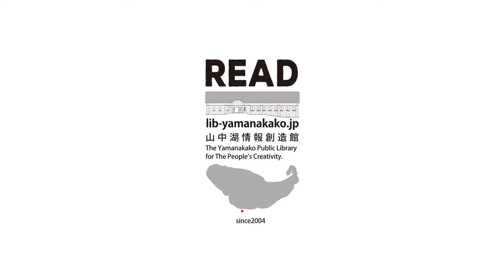あやしい植物図鑑〜誰かに話したくなる〜 - 新着図書からこんにちはreboot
新着図書からこんにちはを、reboot（再開）します。
まずはこちら

『誰かに話したくなる あやしい植物図鑑』
　菅原久夫 監修、白井匠 絵、クリハラタカシ 絵
　ダイヤモンド社

【目次】
第1章 強すぎて、あやしい
(マンガ 強すぎてあやしい植物編　ライオンゴロシは、ライオンに勝つ ほか)
第2章 見た目が、あやしい
(マンガ 見た目があやしい植物編　アルガンツリーはヤギまみれ ほか)
第3章 やりすぎで、あやしい
(マンガ やりすぎであやしい植物編　ゴーヤは爆発する ほか)
第4章 意味がわからなくて、あやしい
(マンガ 意味がわからなくてあやしい植物編　アナナスはカエルを飼っている ほか)